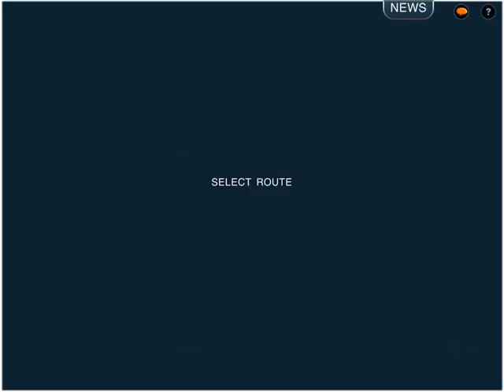D and RGW Heavy - 2-8-4 steam